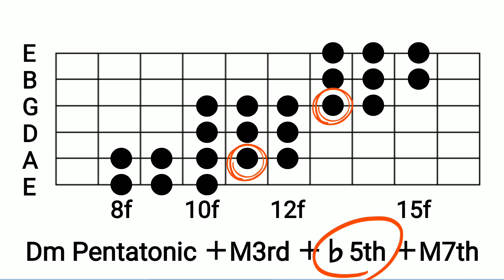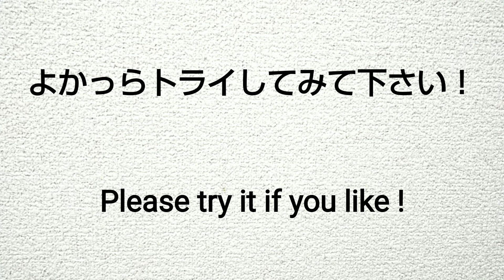ペンタトニックを基にしたクロマチックなフレーズ A chromatic phrase based on the pentatonic scale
マイナーペンタトニックスケールにM3rd、♭5th、M7th を足してクロマチックの動きを多用したフレーズです。
フルピッキングでもっと迫力を出しても良いかもしれません。